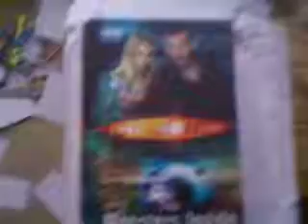Doctor Who Book Collection Day 4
6 more coming getting new camera in August or December